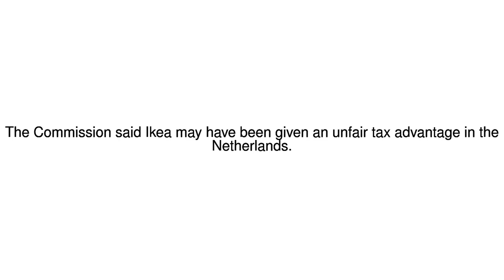News Update Ikea's tax affairs to be investigated by the EU 18/12/17